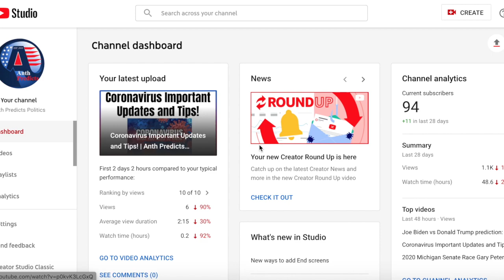My 2020 Senate election prediction - 3/14/20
In Today's Video I make my updated prediction for the United States Senate.

-Election Predictions
-Election Nights
-Election Analysis
-Polling Analysis
-Political Opinion and Debate